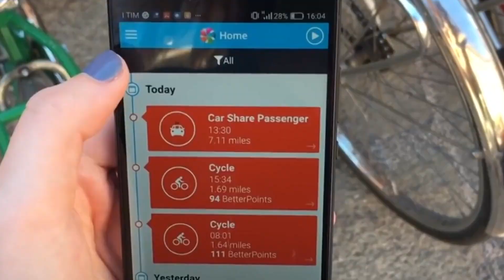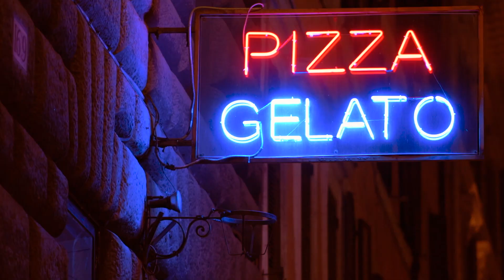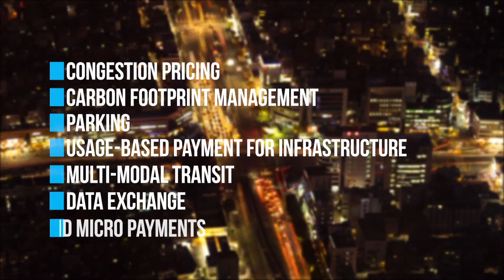Announcing MOBI Grand Challenge Phase II - CITOPIA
About Citopia

The MOBI Grand Challenge (MGC), launched October 2018, and is loosely modeled on the DARPA grand challenge for autonomous driving which captured the public imagination and launched the autonomous driving revolution. The MGC runs in bi-annual phases over a three-year long tournament.

By the end of the third year, winning teams will be expected to demonstrate how blockchains and related technologies – distributed ledgers, cryptography, tokens, and consensus mechanisms can leverage the connections and computing power of smart cities.  The ultimate goal of the challenge is to create the first viable, decentralized, ad-hoc network of blockchain connected IoT and smart infrastructure that can reliably share data, participate in transactions, coordinate behavior, and thereby improve human mobility.

Building on the success of Phase I, Phase II – Citopia – explores new solutions for human mobility to create smarter and greener cities while improving quality of life. MGC envisions a tokenized Citopia ecosystem where city governments work with employers, schools, universities, and local businesses to create incentives for changing behavior to build smarter cities.